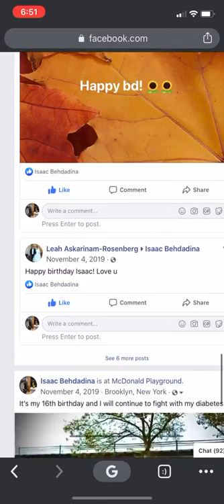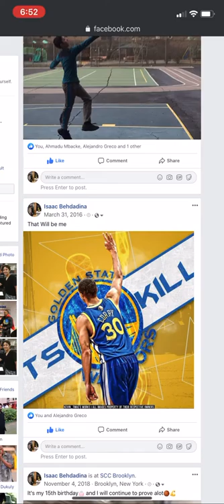How to change the date of your post or video on Facebook